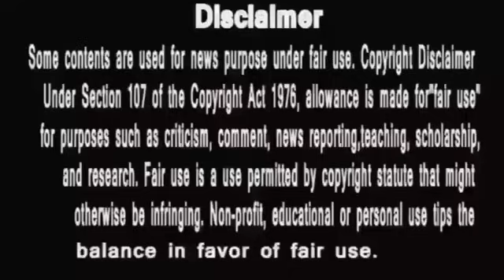Anupamaa||मिल गयी आध्या को उसके कर्मो का फल,मगर नफरत अभी भी नही हुई कम#anupamanewpromo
anupama
anupama serial